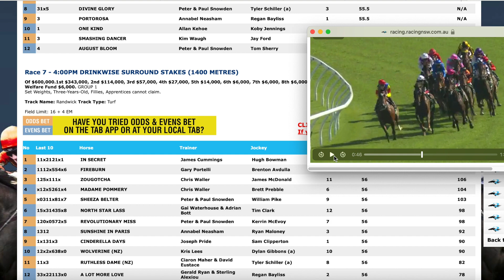Best Bets - Surround Stakes @ Randwick 25/02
We're back with our best bets after collecting @ Warwick Farm & we believe we have found a great bet @ Randwick on Saturday..